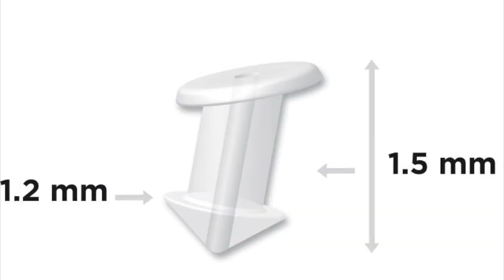Punctal plug insertion for epiphora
Perforated plug insertion into stenotic lacrimal punctum. The benefit of the treatment is to enhance the efficiency of tear drainage. These plugs are coated with a thin layer of polyvinylpyrrolidone (PVP) that makes the surface slick to prevent debris from collecting on the surface and to enhance drainage.

Surgeon: Dr. Carlo Frontini, MD